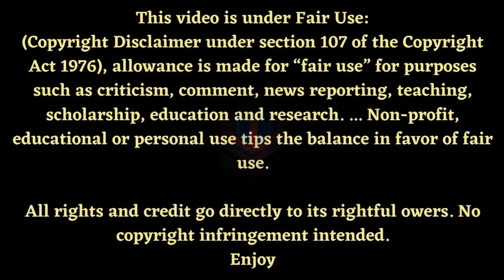Reaction of Epilogue | Greater Terran Union | Stellaris Invicta